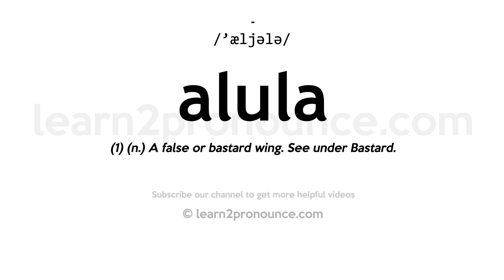How to pronounce Alula | English pronunciation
Learn how to pronounce Alula in English
ALULA
Pronunciation of Alula: /'æljələ/
Definition of Alula: (1) (n.) A false or bastard wing. See under Bastard.